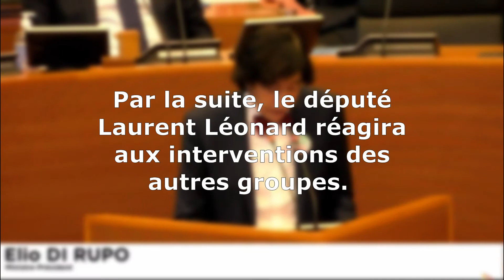J'ai interpellé le gouvernement wallon sur la décision de FedEx-TNT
J’ai interpellé le gouvernement sur la situation inacceptable des travailleurs de FedEx-TNT.

Les travailleurs sont, trop souvent et injustement, réduits à leur coût et deviennent une variable d'ajustement permettant des économies en vue d'une rentabilité maximale... c'est inacceptable